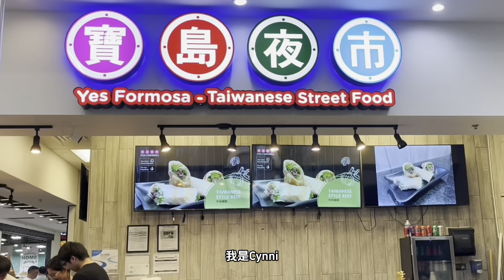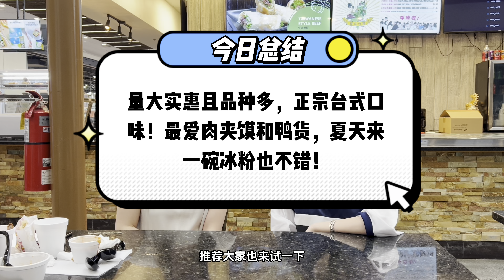亚特兰大台湾小吃 | 宝岛夜市 Yes Formosa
没想到这么好吃的台湾小吃就藏在超市的food court里面！亚城最酥脆的肉夹馍，看剧必备的卤鸭货，一人食首选的鸡腿饭排骨饭，上桌时还滋滋响的铁板沙朗牛排，还有正宗台式臭豆腐，泡菜酸酸甜甜，真的不容错过！